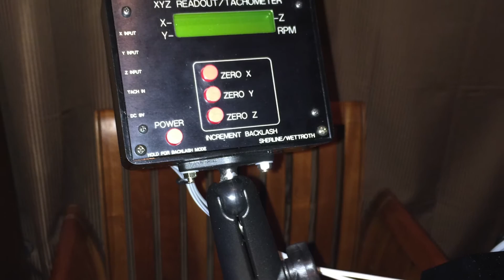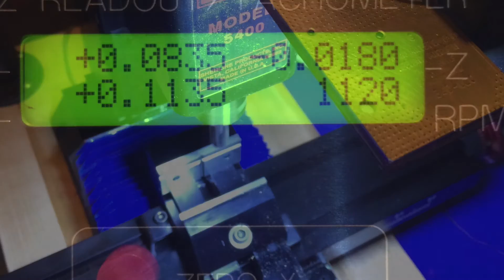Sherline 5400 Mill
From box to final setup.
Modifications include LED task lighting, modified DRO input and mount, and custom way covers.